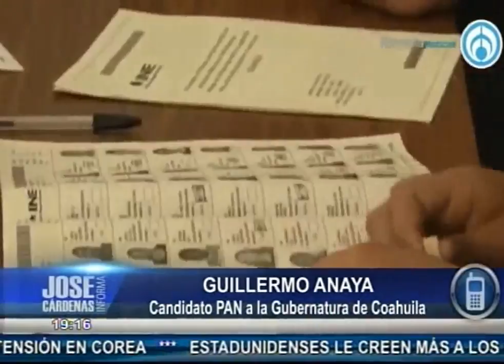Ya somos la peor pesadilla de Moreira; con pruebas anularemos elección Coahuila: Anaya. Con José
Grupo Fórmula

Guillermo Anaya dijo que entre las pruebas que presentaron para impugnar la elección, más de 200 documentan el rebase de tope de campaña, las irregularidades en los paquetes electorales y su irregular traslado, la intromisión del gobierno y la propaganda de actividades gubernamentales cuando era tiempo de veda electoral.